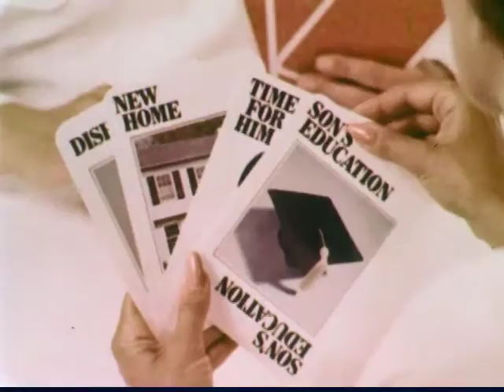Mennonite Church PSA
1970s PSA by the Mennonite Church.